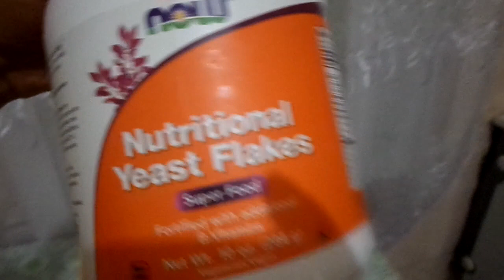# 704 - Magic Knäckebrot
Благодійна організація «Благодійний фонд «Восток-СОС»
Карта ПриватБанку: 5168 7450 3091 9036 (Юлія Красільникова).
✔Також ви можете перерахувати кошти на офіційний рахунок фонду:
Одержувач: Благодійна організація «Благодійний фонд «Восток-СОС»
Код ЄДРПОУ: 39764400
IBAN:
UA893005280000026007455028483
Банк отримувач: АТ «ОТП Банк», м Київ, Україна МФО: 300528
✔Або за допомогою сервісу наших партнерів Fin.do. Здійснюйте переказ з карток Visa та Mastercard у будь-якій валюті ввівши номер картки:
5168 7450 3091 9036 (UAH)
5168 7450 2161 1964 (EUR)